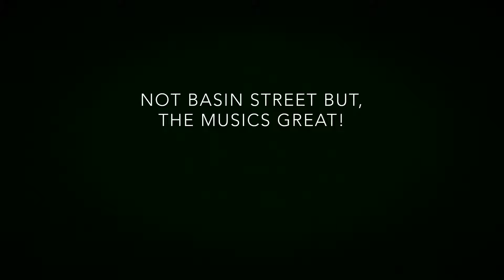Basin Street North 2